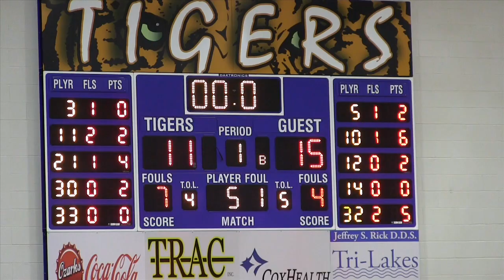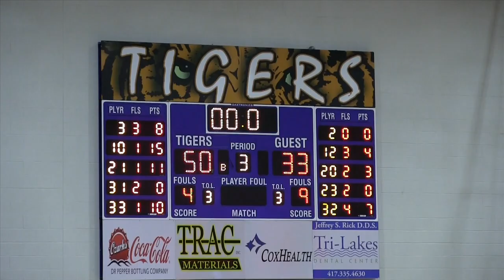Hollister Tiger 9th/JV Bball vs Spokane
First two parts of a 3 game sweep by the Tigers against the Owls.  9th grade team cruised.  JV was behind by 4 at the end of 1st quarter but stormed back to win by 17.